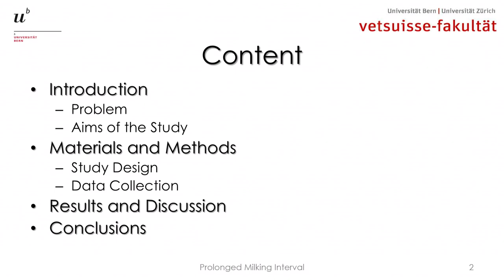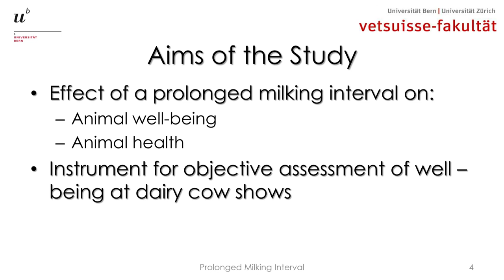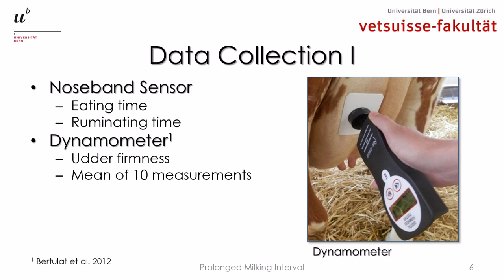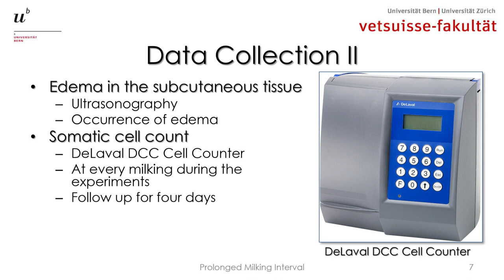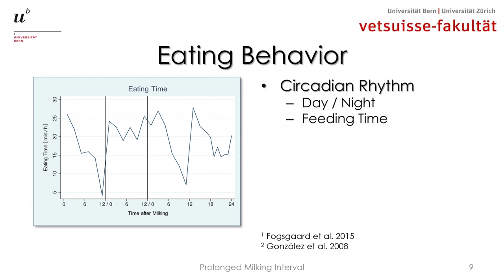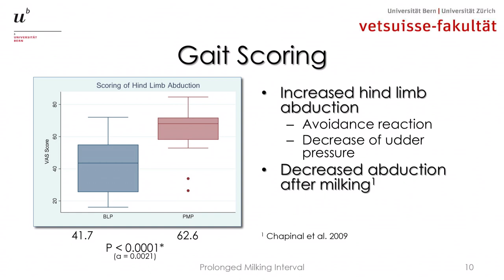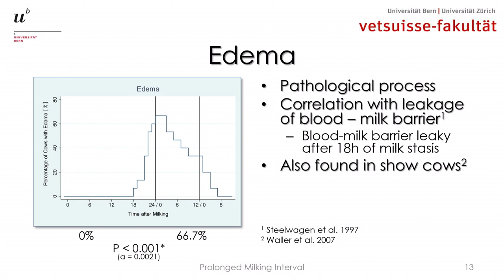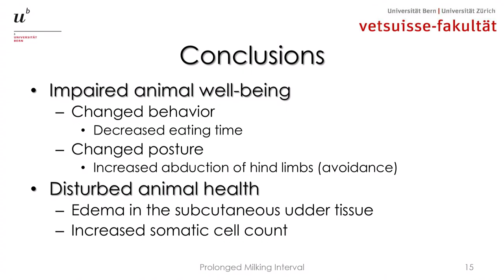A single prolonged milking interval compromises the well-being of dairy Holstein cows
Philipp Kohler, University of Bern

A single prolonged milking interval of 24 hours compromises the well-being and health of dairy Holstein cows